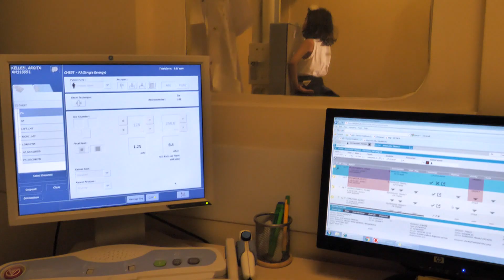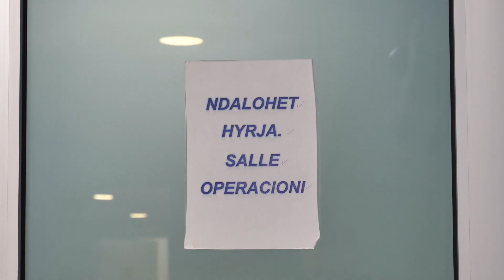Me ankth dhe lot Argita futet ne operacionin e dyte! Çfare po ndodh me te? Si shkoi operacioni?